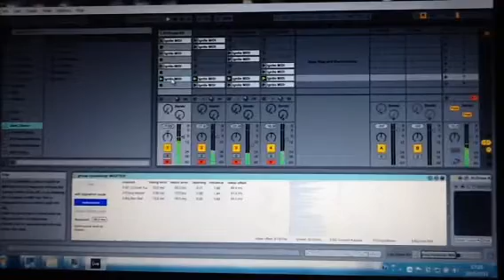客家翠裙腰-remix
Group Humanizer on Green Skirt Girdle, ori
Research / Model : Holger Hennig
Max for live implementation : James Holden

Here is the documentary of making of a 16 tracks song before the era of digital audio technology, 1975 --- The figure below is the making of the Hakka Green Skirt Girdle with 28 tracks and 15 scenes audio from Ableton Live Suite DAW (Digital Audio Workstation).
客家翠裙腰-闺怨 Project
Ableton Live
Project Size: 181.68 MB
Last updated: March 5th 2015, 1:04 AM